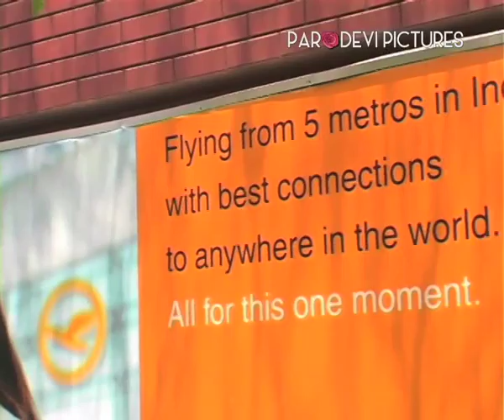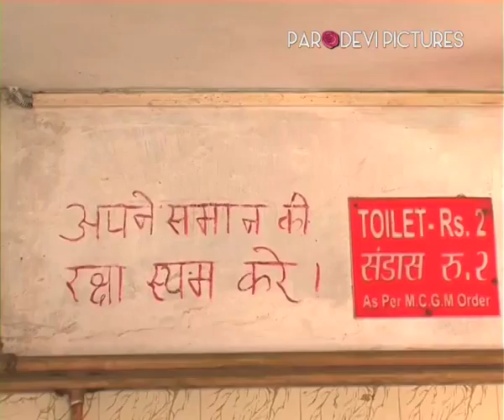Q2P Trailer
Documentary | 53 min | English & Hindi | India | 2006

When you look at the toilet, you can see the city. Q2P peers through the dream of Mumbai as a global city and finds…public toilets… not enough of them.

As this film observes who has to queue to pee, we begin to understand how suppositions about gender, caste and class determine the shape of the city. Entering and exiting through the portal of the toilet we realize how the boundaries of public and private space keep shifting.

We meet whimsical people with novel ideas of social change, which thrive with mixed results. We learn of small acts of survival that people in the city’s lower depths cobble together. In the Museum of Toilets, at an all-night concert, in a New Delhi “international toilet”, in a Bombay slum, we hear the silence that surrounds toilets and sense how similar it is to the silence that surrounds inequality.

The toilet becomes a riddle with many answers and some of those answers are questions – about gender, about class, about caste and most of all about space, urban development and the twisted myth of the global metropolis.

Awards
Best documentary, IFFLA, Los Angeles, 2007
Best Documentary, Bollywood and Beyond, Stuttgart, 2007

Museum/Exhibition Screenings
Tate Modern Global Cities Exhibit, 2007
Lille 3000, 2006
Bonn Biennale, 2006